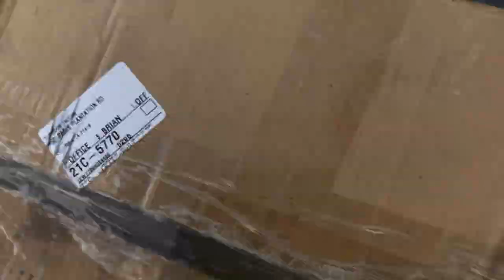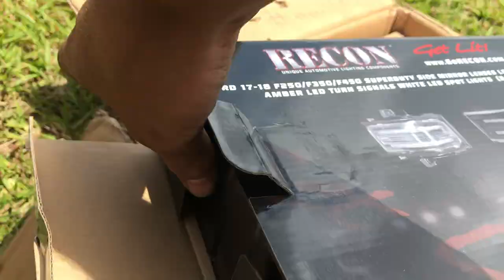Alumiduty LED Mirror Light Replacement!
We sell these if you're needing some for your 2017+ Super Duty!
If you need a lift/leveling kit, wheels/tires or accessories for your truck hit up @Outdoor.Trucks !